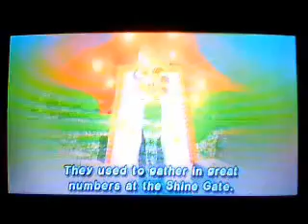Let's Play Super Mario Sunshine: Episode 1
Mario and Peach go on vacation (without inviting Luigi), but when they get their they find out that the entire island is covered in goo, mud, and paint. Not only that Mario is accused of polluting the island so Mario has to clean it all up, and also collect all the shine sprites; Tough luck Mario.